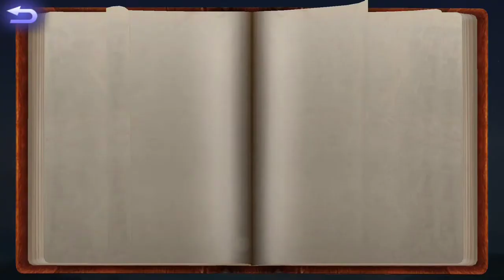Cara Menyelesaikan Mastery Code Hero Mobile Legends: Bang Bang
Bagi kamu yang belum tau cara menyelesaikan mastery code hero bisa tonton video ini sampai selesai ya :) ===